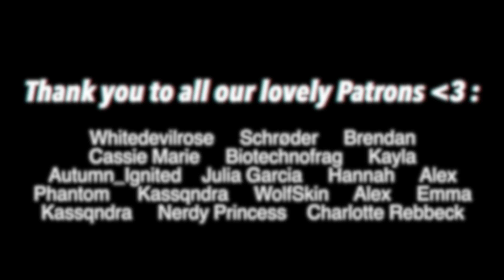Klance Celebrate Halloween (Adventures of Klance Ep. 5)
What is that? A halloween special?! YES PLEASE!
Lance seems to have forgotten halloween, but a suddenly changed Keith changes that!